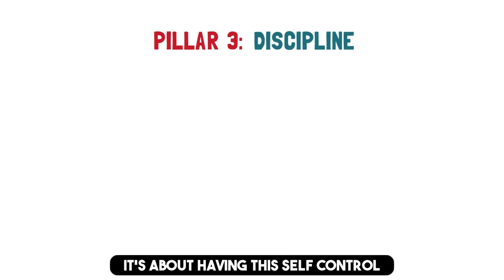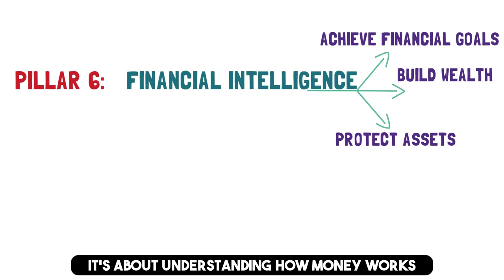How do the POOR get richer? Understand the 10 Main Pillars that make the Poor Rich | Fintubertalks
Do you ever wonder how some people go from rags to riches, while others struggle to make ends meet? In this video, we will be diving into the 10 main pillars that can help the poor become rich.
From personal finance hacks to saving money tips, we will be discussing everything you need to know about how to get rich, how to become a millionaire, and how to build wealth. We will also explore the things rich people do that the poor people don't, so you can learn how to make money like the rich.
Whether you're looking for ways to make money online, invest your money wisely, or just want to learn how to get rich with $0, this video has got you covered. We will be sharing personal finance habits that you can adopt today to start building wealth and achieving financial freedom.
So if you're ready to learn how to get rich fast and get ahead in 2023, then be sure to watch this video until the end.

Understand now the 10 Main Pillars that make the Poor Rich by Fintubertalks

We're Fintubertalks, and we're excited to share our personal finance journey with you. Based in the United States, we're on a mission to help others take control of their finances and build wealth for the long term. Whether you're looking for tips on budgeting, saving, investing, or anything else related to personal finance, we've got you covered. If you're interested in saving money, frugal living, retire early, attain financial freedom, make passive income, stock market investing and other personal finance topics, Subscribe to our channel for more valuable content on finance!